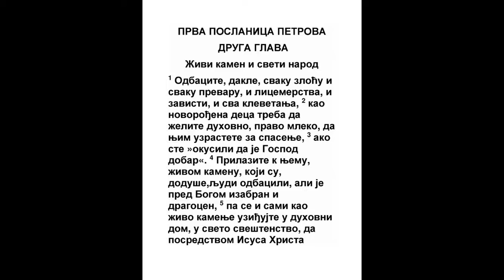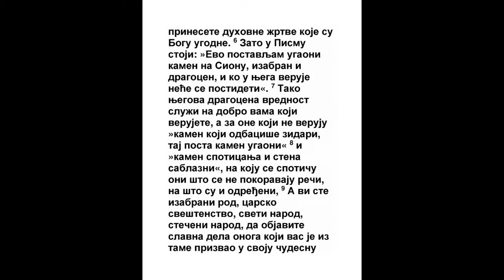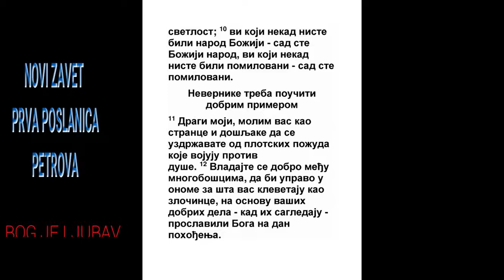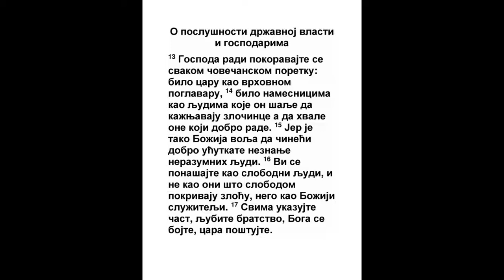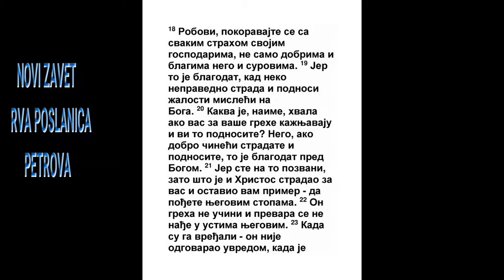PRVA POSLANICA PETROVA DRUGA GLAVA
1 Odbacite dakle svaku pakost i svaku prevaru i licemerje i zavist i sva opadanja,

2 I budite željni razumnog i pravog mleka, kao novorođena deca, da o njemu uzrastete za spasenje;
Mt. 18:3, 1 Kor. 3:2
3 Jer okusiste da je blag Gospod.
Ps. 34:8, Jev. 6:5
4 A kad dođete k Njemu, kao kamenu živom, koji je, istina, od ljudi odbačen, ali od Boga izabran i pribran:

5 I vi kao živo kamenje zidajte se u kuću duhovnu i sveštenstvo sveto, da se prinose prinosi duhovni, koji su Bogu povoljni, kroz Isusa Hrista.
Priče 9:1, Isa. 66:21, Jer. 33:18, Os. 14:2, Mal. 1:11, Ef. 2:21, Filip. 4:18
6 Jer u pismu stoji napisano: Evo mećem u Sionu kamen krajeugalan izbrani, i skupoceni; i ko Njega veruje neće se postideti.
Isa. 28:16
7 Vama, dakle, koji verujete čast je; a onima koji se protive kamen koji odbaciše zidari on posta glava od ugla, i kamen spoticanja i stena sablazni:
Ps. 118:22, Isa. 28:16, Mt. 21:42, Mk. 12:10, Lk. 20:16
8 Na koji se i spotiču koji se protive reči, na šta su i određeni.
Isa. 8:14, Lk. 2:34, Rim. 9:22
9 A vi ste izbrani rod, carsko sveštenstvo, sveti narod, narod dobitka, da objavite dobrodetelji Onog koji vas dozva iz tame k čudnom videlu svom;
2 Moj. 19:5, 5 Moj. 10:15, Jn. 17:19, Otk. 5:10
10 Koji nekad ne bejaste narod, a sad ste narod Božji; koji ne bejaste pomilovani, a sad ste pomilovani.
Os. 2:23
11 Ljubazni! Molim vas, kao došljake i goste, da se čuvate od telesnih želja, koje vojuju na dušu.

12 A vladajte se dobro među neznabošcima, da bi za ono za šta vas opadaju kao zločince, videvši vaša dobra dela, hvalili Boga u dan pohođenja.
Lk. 19:44, Kol. 4:5, 1 Tim. 3:7
13 Budite dakle pokorni svakoj vlasti čovečijoj, Gospoda radi: ako caru, kao gospodaru;

14 Ako li knezovima, kao njegovim poslanicima za osvetu zločincima, a za hvalu dobrotvorima.

15 Jer je tako volja Božija da dobrim delima zadržavate neznanje bezumnih ljudi.

16 Kao slobodni, a ne kao da biste imali slobodu za pokrivač pakosti, nego kao sluge Božije.
Rim. 6:1
17 Poštujte svakog: braću ljubite, Boga se bojte, cara poštujte.

18 Sluge! Budite pokorni sa svakim strahom gospodarima ne samo dobrima i krotkima nego i zlima.

19 Jer je ovo ugodno pred Bogom ako Boga radi podnese ko žalosti, stradajući na pravdi.

20 Jer kakva je hvala ako za krivicu muke trpite? Nego ako dobro čineći muke trpite, ovo je ugodno pred Bogom.

21 Jer ste na to i pozvani, jer i Hristos postrada za nas, i nama ostavi ugled da idemo Njegovim tragom:
Rim. 12:20
22 Koji greha ne učini, niti se nađe prevara u ustima Njegovim;
Isa. 53:9, Lk. 23:41
23 Koji ne psova kad Ga psovaše; ne preti kad strada; nego se oslanjaše na Onog koji pravo sudi;
Isa. 53:7
24 Koji grehe naše sam iznese na telu svom na drvo, da za grehe umremo, i za pravdu živimo; kog se ranom isceliste.
Isa. 53:5
25 Jer bejaste kao izgubljene ovce, koje nemaju pastira; no sad se obratiste k pastiru i vladici duša svojih.
Ps. 119:176, Jezek. 34:23, Mt. 10:6, Lk. 15:4, Jn. 10:11, Jev. 13:20